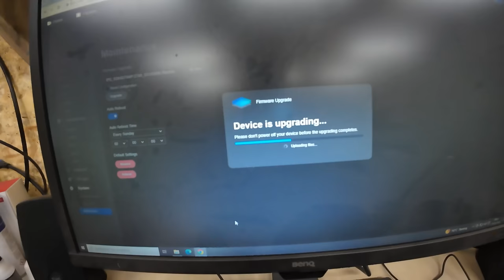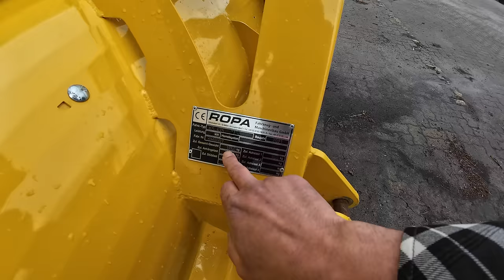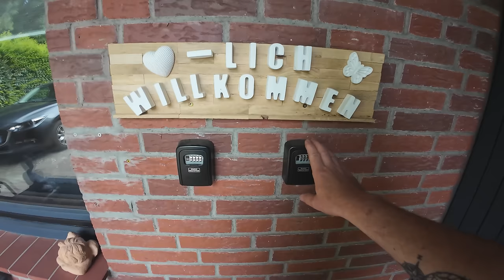471: Wir haben einen ROPA gekauft 😳 🥔 | Jens‘ FEWO ist fertig 🤩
Ropa gekauft